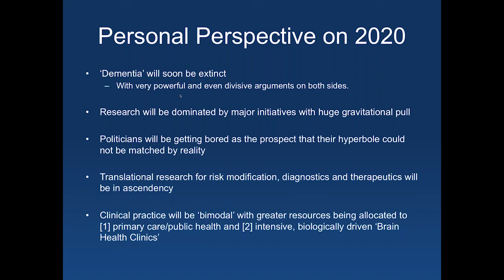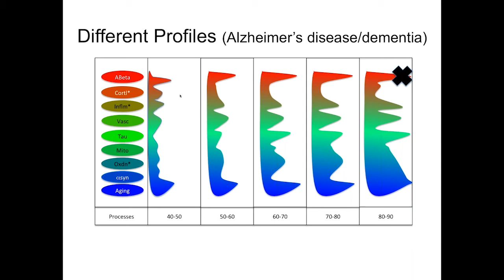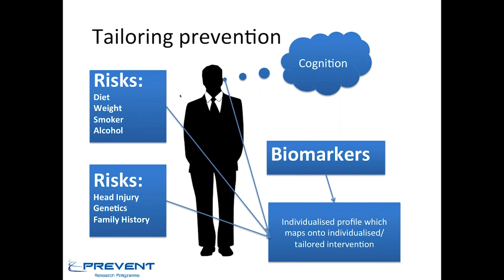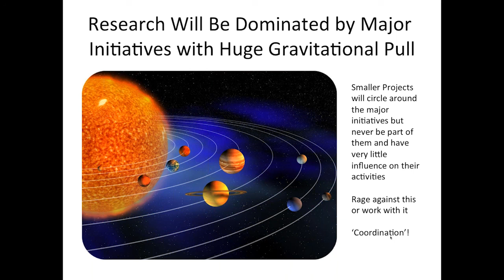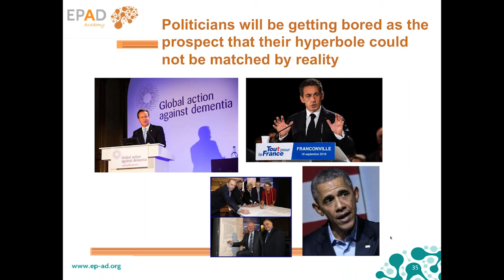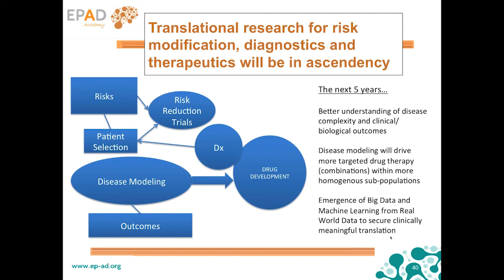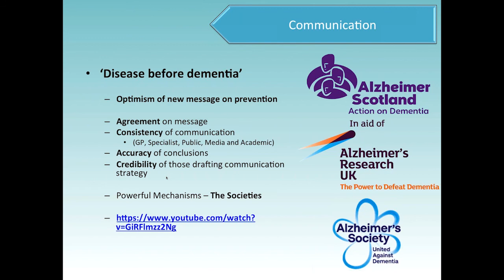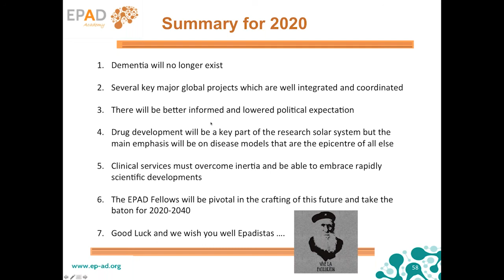The Dementia Concept after 2020, Craig Ritchie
EPAD Academy:
The first webinar titled “The Dementia Concept after 2020: Research to change Practice, Public Perception and Politicians’ Perspectives” was held by EPAD co-coordinator, Prof Craig Ritchie, on 16 January 2018.